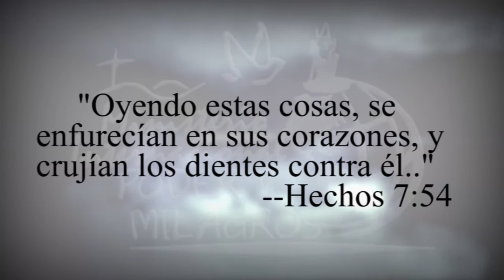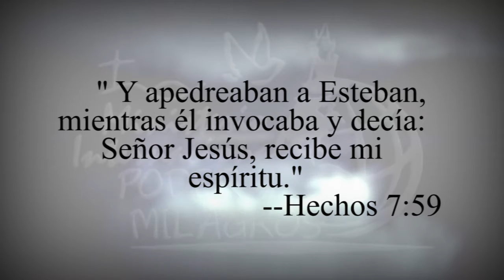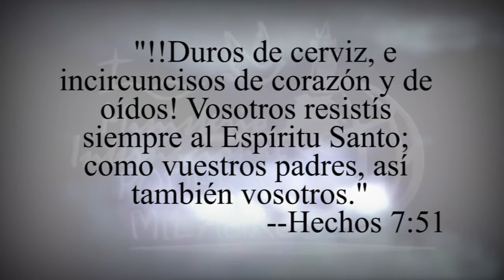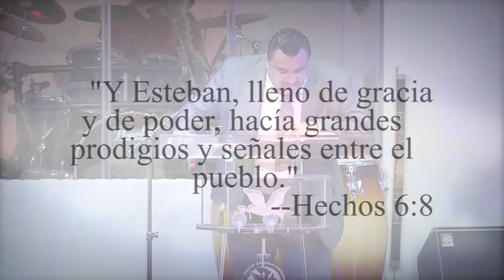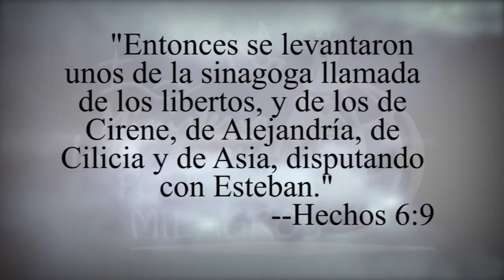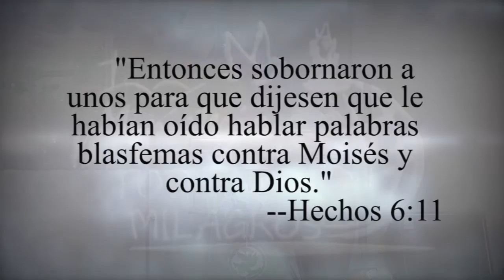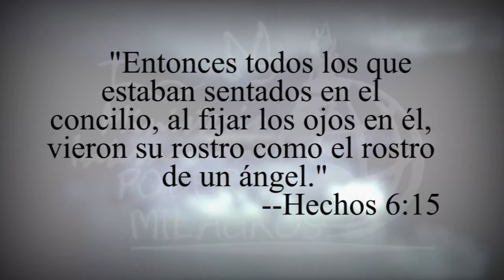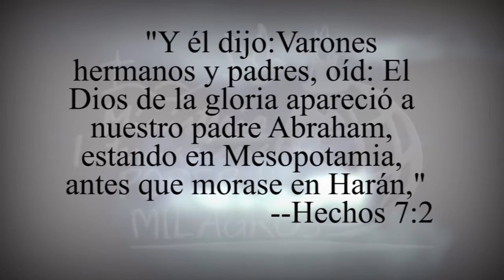Pastor Carlos Pleitez 10-6-2015 Tema:El Arbol Que Da Fruto A Ese Arbol La Apedrean